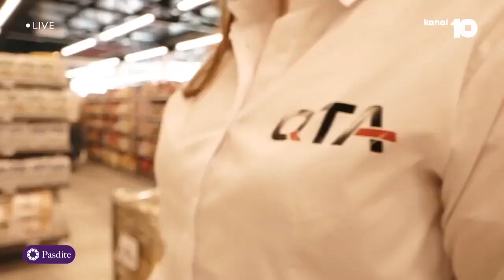“QTA” zgjeron rrjetin, hap pikën e re në Mazgit